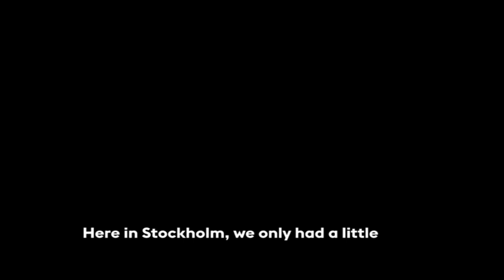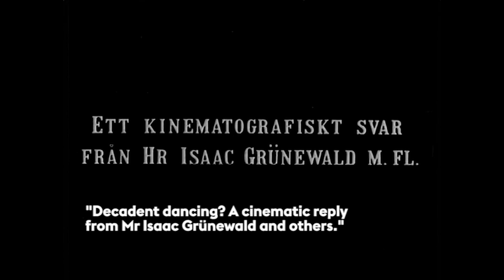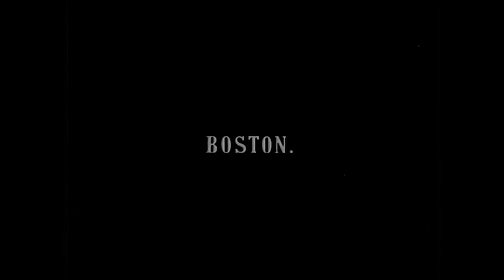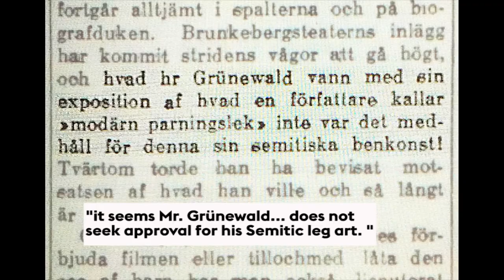Stockholm City Museum presents: Decadent Dancing.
In 1915, Sweden´s young modernist painter Isaac Grünewald danced with three ladies in a silent movie called "Decadent Dancing?".

Many Swedes today believe these famous dance scenes are showing tango. In reality, and specified on the original movie´s text signs, Grünewald and his friends were taking a stand for the new, American jazz dances called onestep and boston, that had been attacked by conservatives.

This 5 minute documentary was made for The Stockholm City Museum by the artist´s grandson Bernhard Grünewald.